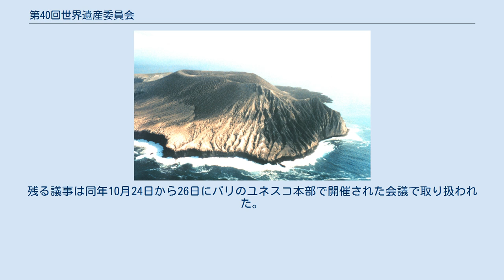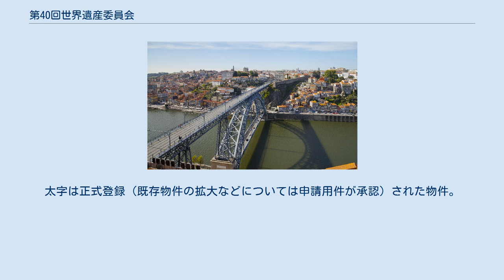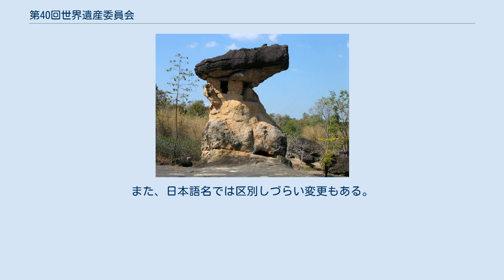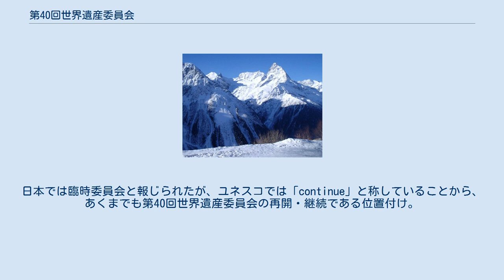第40回世界遺産委員会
トルコでの会場となったイスタンブール・コングレス・センター クーデターに抗議する市民 第40回世界遺産委員会（だい40かいせかいいさんいいんかい）は、2016年7月と10月にトルコのイスタンブールとフランスのパリで開催された世界遺産委員会である。
当初は7月10日から7月20日にイスタンブールのイスタンブール・コングレス・センターでのみ開催される予定だったが、会期中に勃発したクーデター未遂事件が原因で7月16日の会議は中止され、翌17日の会議でイスタンブールでの会議は終了となった。
残る議事は同年10月24日から26日にパリのユネスコ本部で開催された会議で取り扱われた。
 この世界遺産委員会の会場は文化遺産12件、自然遺産6件、複合遺産3件の計21件が登録された結果、世界遺産リスト登録物件の総数は1,052件となった。
従来世界遺産を保有していなかった国の中では、ミクロネシア連邦とアンティグア・バーブーダが保有国の仲間入りをした。
 委員国は以下の通りである。
地域区分はUNESCOに従っている。
 物件名に *印が付いているものは既に登録されている物件の拡大登録などを示す。
太字は正式登録（既存物件の拡大などについては申請用件が承認）された物件。
英語名とフランス語名は諮問機関の勧告文書に基づいており、登録時に名称が変更された場合にはその名称を説明文中で太字で示してある。
第40回世界遺産委員会の審議で新規に世界遺産保有国となったのは、アンティグア・バーブーダ、ミクロネシア連邦の2か国である。
この結果、世界遺産条約を締約している192か国のうち、世界遺産を保有していない国は27か国となった。
 なお、審議期間中、イスタンブールなどにおいてトルコ軍の一部によるクーデター未遂事件が発生したことをうけ、一部物件の審議が順延される事態となった。
登録された資産に対する委員国のコメントも、例年の慣行に比べると短縮された。
 危機にさらされている世界遺産（危機遺産）の変更状況は以下の通り。
リビアの世界遺産は5件全てが危機遺産リストに加えられた。
 以下の通り、名称が変更された。
なお、英語名ないし仏語名の片方のみが変更された場合もあり、以下の表では変更の無い部分については省略している。
また、日本語名では区別しづらい変更もある。
 イスタンブールでのクーデター未遂事件により中断した世界遺産委員会が10月24 - 26日にパリのユネスコ本部で開催。
日本では臨時委員会と報じられたが、ユネスコでは「continue」と称していることから、あくまでも第40回世界遺産委員会の再開・継続である位置付け。